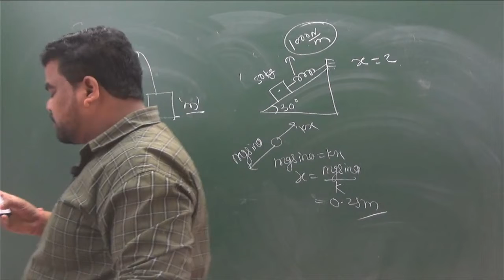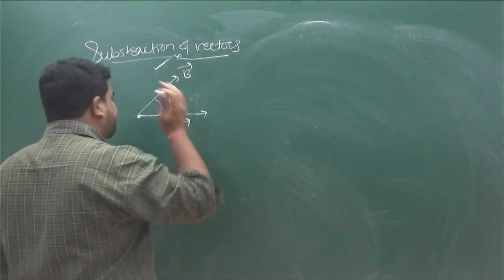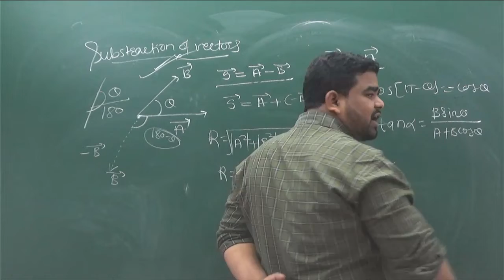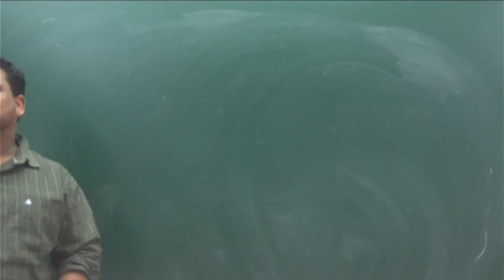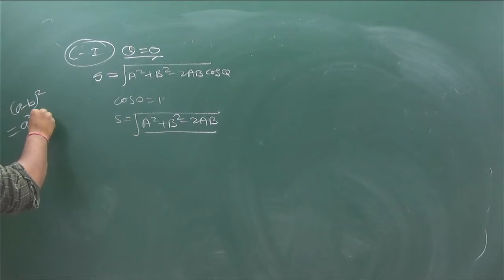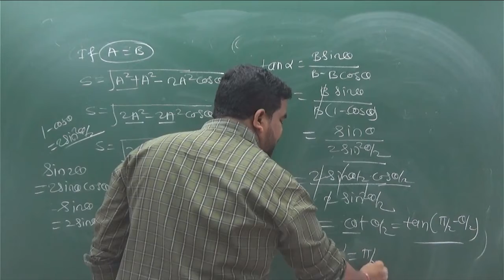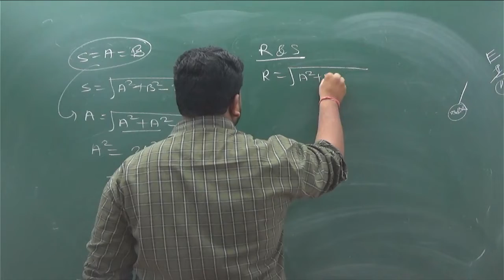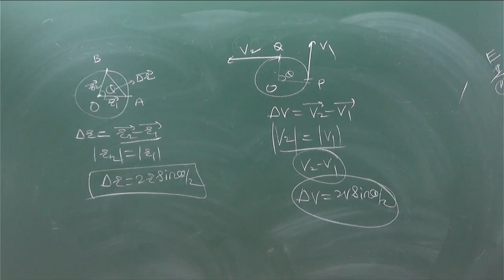1-3 AFT VECTOR 9.12.21